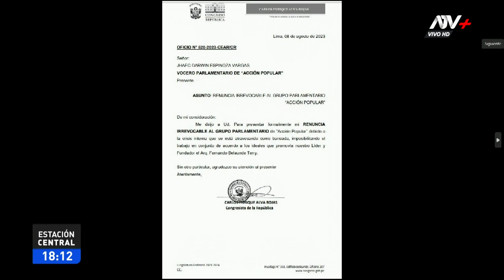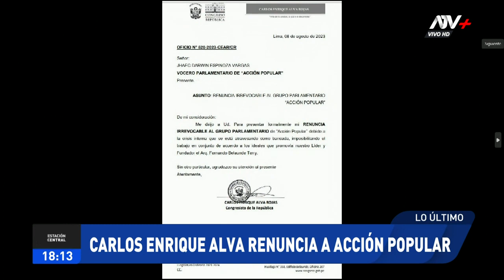Carlos Enrique Alva también renuncia a la bancada de Acción Popular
Se convierte en el octavo legislador que da un paso al costado tras la designación de Darwin Espinoza como vocero titular.